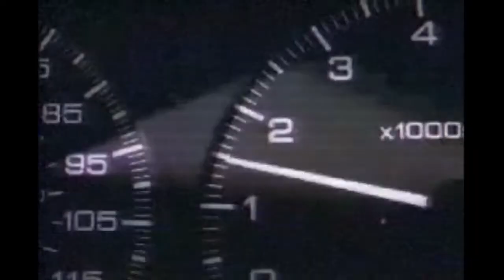Monster truck Pignose Hatch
David Z’s s13